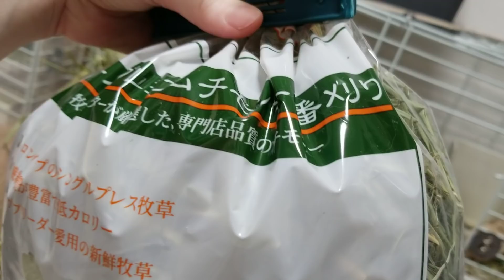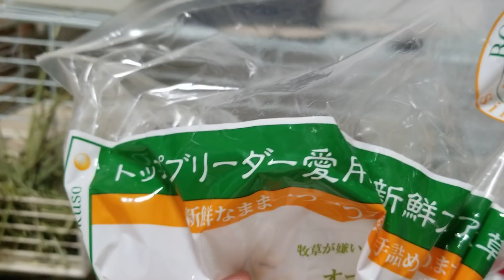【うさぎ】夜ご飯の前の2人♪【2019/6/14(金)】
MaRoとうさぎのTinkとCocoa

🐰Tink🐇2017.5.6🐰生まれ
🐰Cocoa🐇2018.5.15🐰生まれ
ホーランドロップ2人のママのMaRo👧です♪
日常や編み物関係載せてます❤

【TinkとCocoaの動画リスト】

うさぎ ウサギ 兎 rabbit bunny Een konijn Un conejo Кролик